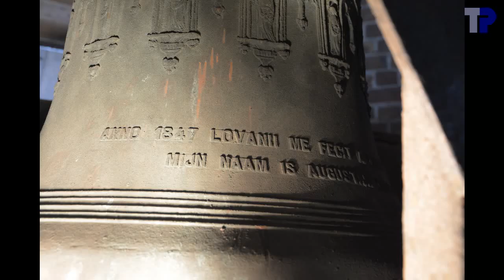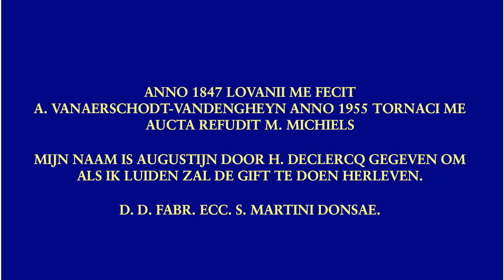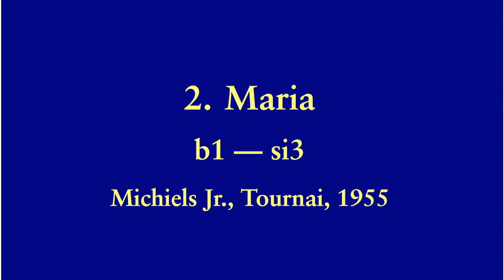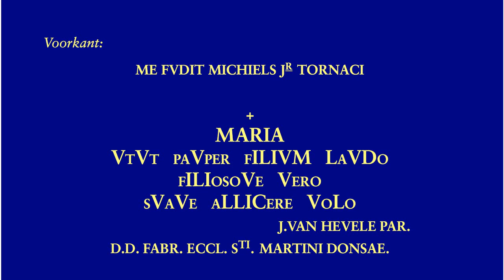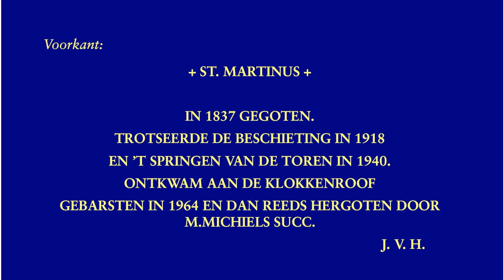Petegem-aan-de-Leie, Sint-Martinuskerk, luidklokken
3 klokken:

1. St. Martinus
.Petit & Fritsen, Aarle-Rixtel, 1964
.gis1-15 --- sol#3
.96.5 cm --- ~560 kg
2. Maria
.Michiels Jr., Tournai, 1955
.b1+04 --- si3
.85.1 cm --- ~400 kg
3. Augustijn

Klokken 2 en 3 luiden een stuk trager, maar ook stiller dan klok 1.
Klok 3 is een hergieting van een klok van A. Vanaerschodt-Vandengheyn uit 1847, waarbij blijkbaar de versiering overgenomen is.
Op klok 2 lezen we "FILIOSOVE".  Waarschijnlijk is "FILIOSQUE" bedoeld, maar er is helemaal geen streepje te zien bij de Q.  Het is onduidelijk of bij het gieten per ongeluk een O geplaatst is ipv een Q, dan wel dat door erosie het streepje van de Q verdwenen is.

00:04  Sfeerfoto's
01:28  Klok 3
01:32 .Foto's
02:08 .Opschrift
02:16 .Luiden
03:32  Klok 2
03:36 .Foto's
03:58 .Opschrift
04:10 .Luiden
05:58  Klok 1
06:02 .Foto's
06:36 .Opschrift
06:50 .Luiden
08:43  Volgelui
13:10  einde

Met dank aan Tim Martens voor de organisatie van het bezoek, aan de voorzitter van de kerkfabriek, Dhr. Wilfried Van Eenoo voor de toestemming om de klokken op te nemen en voor het onthaal ter plaatse, en aan Foeke Van Acker, Tim Martens en de aanwezigen voor de hulp in de toren.